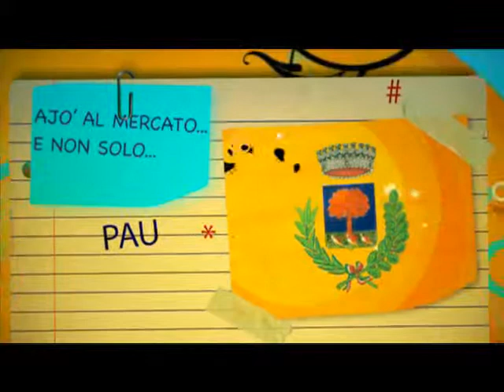Pau Legambiente 1 F8 1Mbps